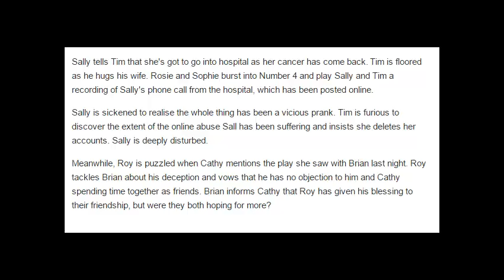Sally makes a sickening discovery after her shock news